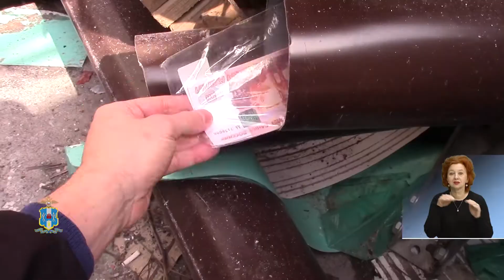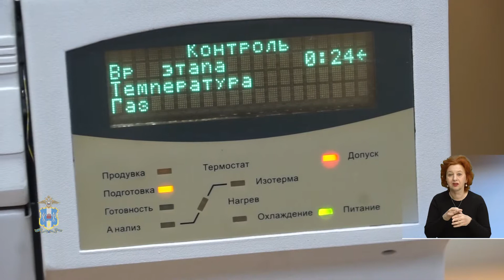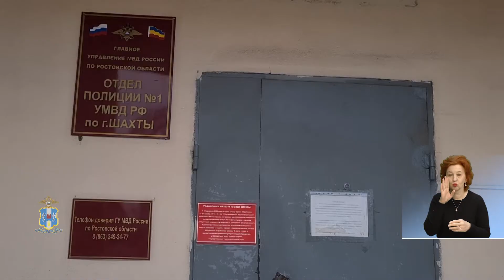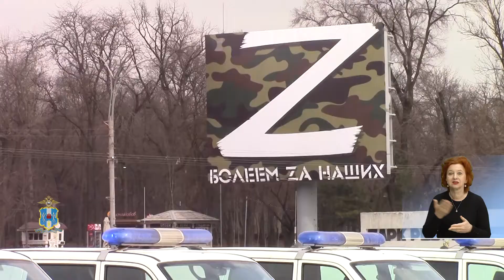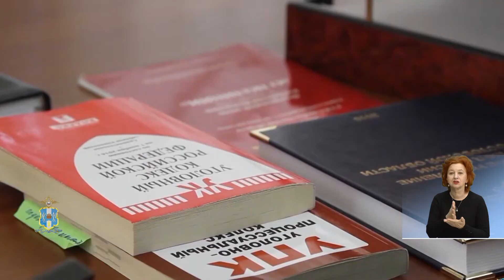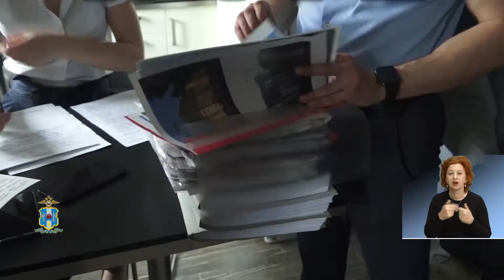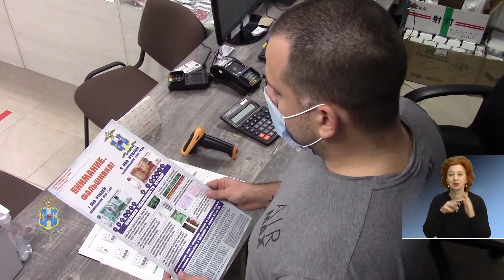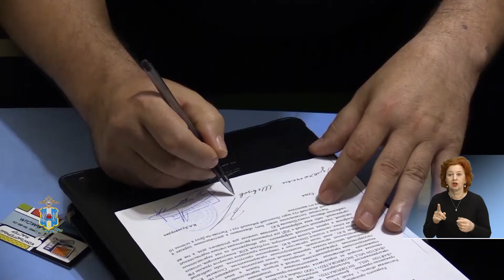Закон и город 16.03.2022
В эфире еженедельная программа «Закон и город». В студии Елена Ветрова.

В Ростове-на-Дону полицейские для проверки документов остановили автомобиль. При осмотре транспортного средства правоохранители обнаружили в нем около одного килограмма наркотического средства.  Подробности в нашем первом материале.

В Таганроге стражи порядка задержали мужчину, который при себе хранил наркотики и фальшивые денежные купюры. Откуда он взял запрещенные вещества и для какой цели хранил их и поддельные деньги, разбиралась Ольга Алексеева.

Любовь для молодой девушки обвернулась тем, что избранник заморочил ей голову и, войдя в доверие, оформил кредит на свою избранницу. В одночасье женщина лишилась не только одного миллиона рублей, но и мужчины, который пропал вместе с ее деньгами.

Женщина под предлогом продажи текстильных товаров зашла в дом к пожилой чете. После ее визита у хозяев исчезли все их сбережения.

В городе Шахты молодой человек в состоянии алкогольного опьянения решил прокатиться с ветерком на автомобиле по ночному городу. Вот только для прогулки он выбрал первую попавшуюся на его пути машину. Угонщика по горячим следам задержали стражи порядка.

В районе Каменска-Шахтинского с промежутком всего в пару часов на одном и том же месте произошло 2 страшных ДТП, в результате которых погибли люди. С подробностями Александр Мухин.

В минувшие выходные в Ростове-на-Дону на Театральной площади состоялся инструктаж и развод нарядов полиции.

Сегодня сотрудники и ветераны подразделений экономической безопасности и противодействия коррупции отмечают профессиональный праздник.  О том, кто работает в этом подразделении и с какими видами преступлений приходится сталкиваться полицейским, вы узнаете из нашего следующего сюжета.

В этот день хочется от всей души поздравить всех сотрудников подразделений экономической безопасности и противодействия коррупции с вашим ведомственным праздником. Желаю вам крепкого здоровья, минимальной отчетности, максимальной работоспособности, множества достижений, карьерного роста и благополучия в ваших семьях.

А на сегодня это все новости, которые мы успели вам рассказать в рамках программы «Закон и город». В студии с вами была Елена Ветрова. Всего вам самого доброго. До свидания.